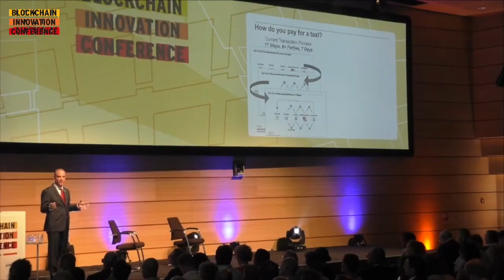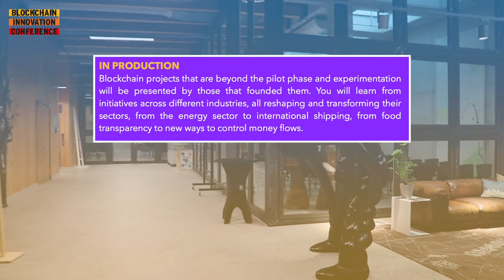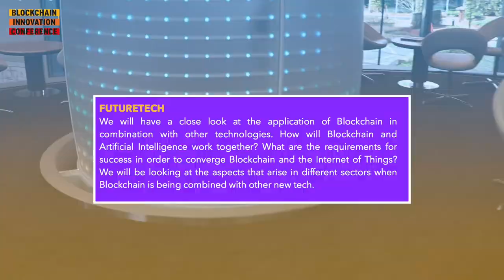BIC19 - JUNE 7 - AMSTERDAM | BEYOND THE HYPE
After five highly successful editions, the 6th edition of the largest Blockchain conference in the Benelux will take place on June the 7th 2019 and is hosted by ABN AMRO at their Head Quarters and CIRCL (energy efficient building) in Amsterdam!

The event will bring together hundreds of (inter)national pioneers representing startups, scale-ups, policy makers, corporates and academia to discuss the latest trends, developments and breakthroughs in the field of Blockchain technology. Decision-makers and business line managers, general managers, programmers, FinTech entrepreneurs, business development managers, innovation managers, e-business managers, strategists: you are all welcome! The Blockchain Innovation Conference is known for combining tangible case studies, pilots and near-live projects, with high level discussions, and a vision on the future of the industry.